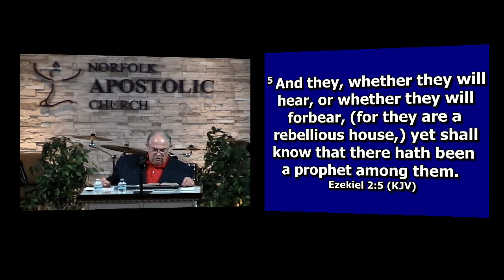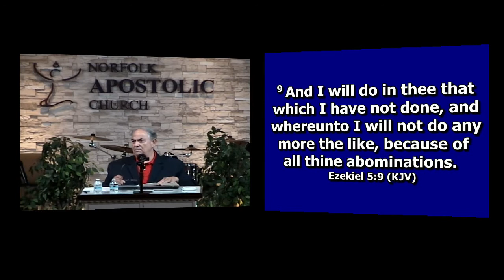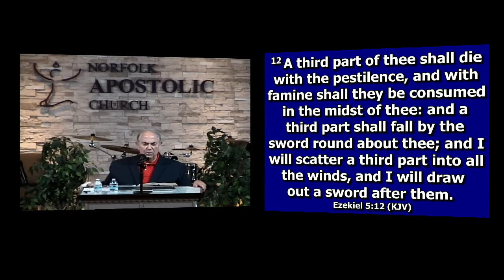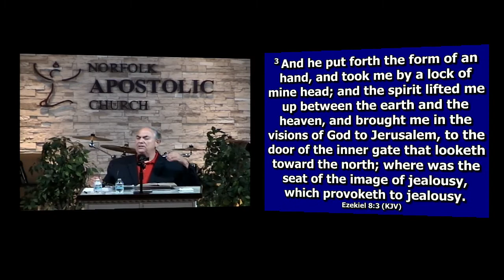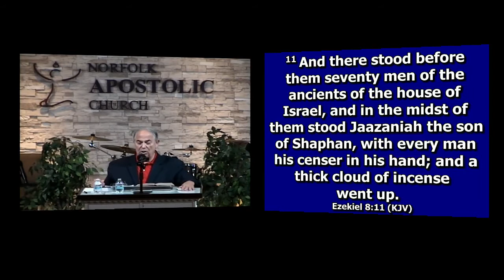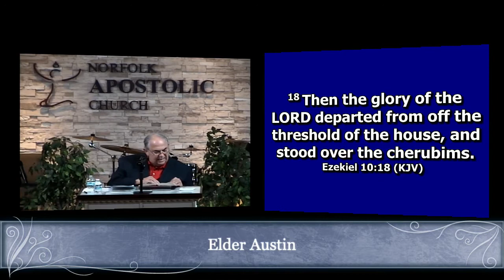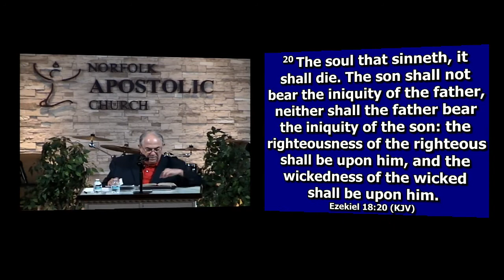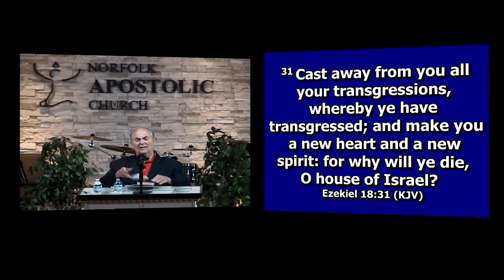7/6/22: Elder Austin